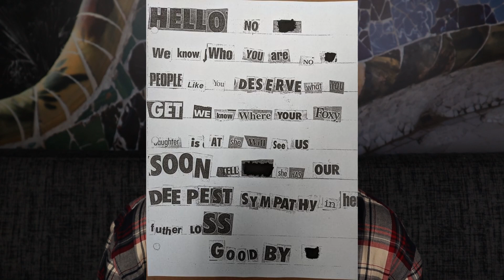The abduction of Angela Hammond. New clues!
Over 30 years ago, college student Angela Hamond was abducted from a payphone booth in her hometown, Clinton, Missouri.  To the day her family still is waiting for answers.  This is her story.